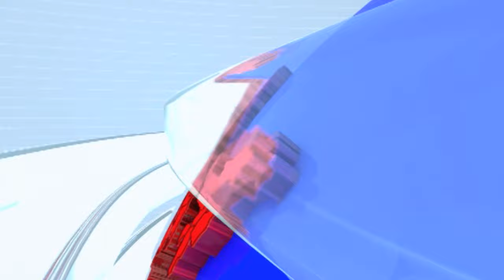Ayodhya | 14 लाख दिव्यांपासून प्रभू श्रीरामांची मनमोहक प्रतिमा साकारली